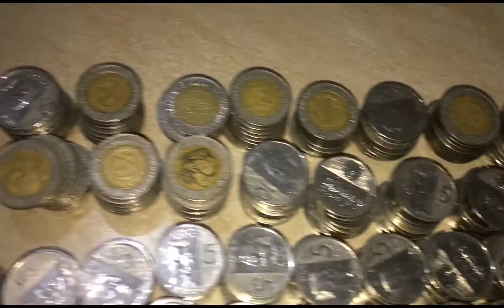Minvlog28 | Daming mga Barya | ipon barya challenge